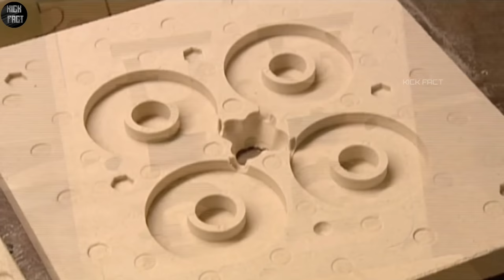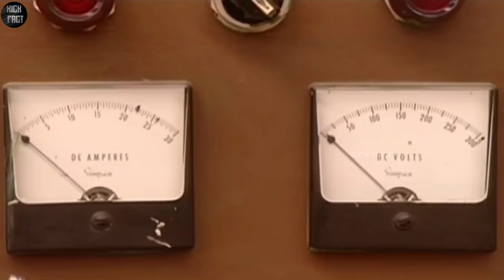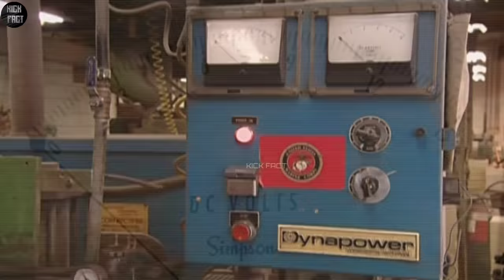मैग्नेट कैसे बनता है | How it's Made Magnets | Magnet Making Process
मैग्नेट कैसे बनता है | चुंबक कैसे बनता है | How it's Made Magnets | Magnet Making Process | Kick Fact

🗣️ Doston aaj ki is video mein main aapko dikhaunga ki  magnet aur neodymium magnet kaise banti hai.
Today's video we will show you how magnet are made in factories and how it's made neodymium magnet

Chumbak Kaise banta hai
How it's made magnets
Chumbak kisse banta hai
Magnet Kaise banta hai
Magnet making process
How neodymium magnet is made
Factory Mein chumbak Kaise banta hai
Factory Mein magnet Kaise banta hai
magnet
neodymium magnets
bar magnets
Chumbak
magnets for fridge
magnetics
neodymium
magnetize
magnetics
चुंबक कैसे बनता है
मैग्नेट कैसे बनता है
magnetic lifter
ferrite magnet
Magnet kis chij se Banta Hai
Neodymium magnet Kaise banta hai
How magnet is made
How does magnet made
How it's made magnets in Hindi
How made it is made in factory
Magnet manufacturing process

Chumbak kaise banti hai
Chumbak kaise banaya jata hai
Chumbak kis chij se Banta Hai
Magnet kaise banaya jata hai
Magnet kis chij se Banti Hai
How magnet is made in Hindi
Magnet manufacturing
Magnet making process in Hindi